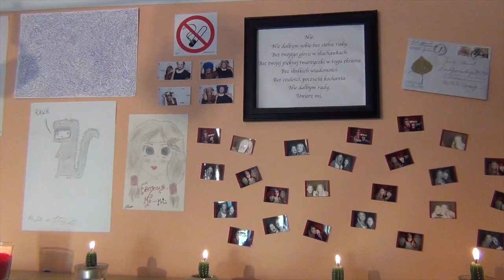TO WINA APPLE! | Muli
Cześć kochani :)
Oto już 21 vlog na moim kanale :)
Dzisiaj filmik w końcu po miesięcznej przerwie, opowiem wam co u mnie i jak mi życie mija c:
Pamiętajcie o łapce w górę, która bardzo motywuje!

*Jeżeli mój filmik Ci się spodobał:
-możesz dał łapkę w górę!

*Jeżeli masz jakąkolwiek uwagę, co mogłabym zmienić lub poprawić w swoich filmach - PISZ ŚMIAŁO!